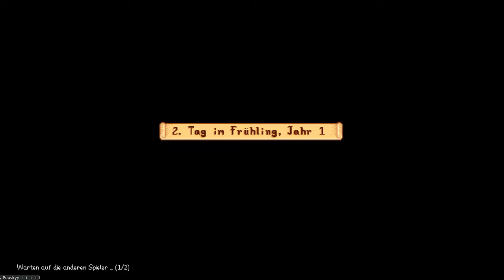Mario und Luigi - Die St. Peaches Farm - Stardew Valley Multiplayer #01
Mario und Luigi haben (mal wieder) ihren Job hingeschmissen um etwas neues auszuprobieren.
Sie kehren dem Pilzkönigreich den Rücken, aber nur um eine neue Kolonie im Sternental zu Gründen - Die St. Peaches Farm.